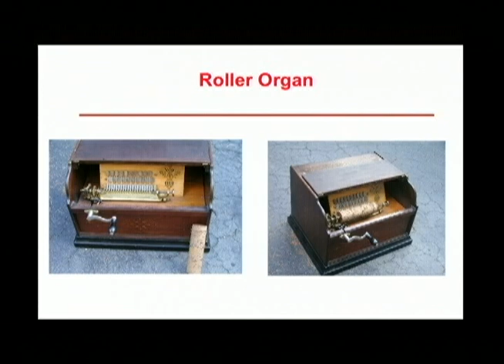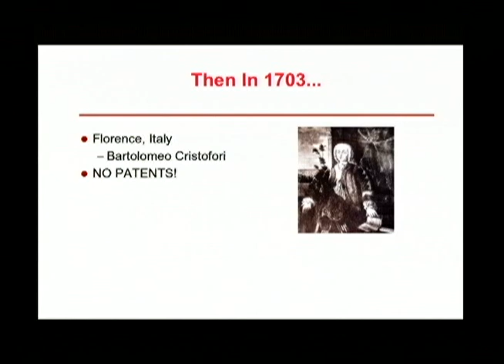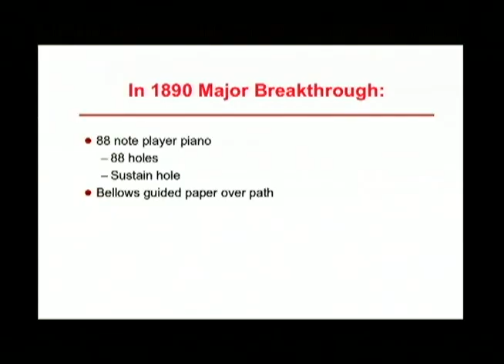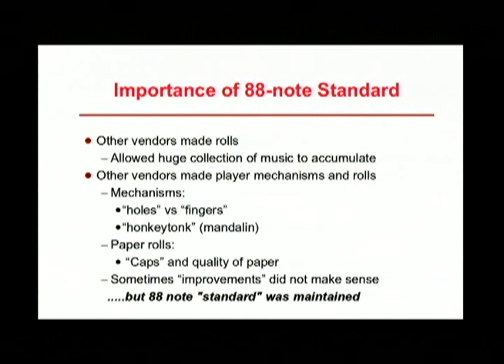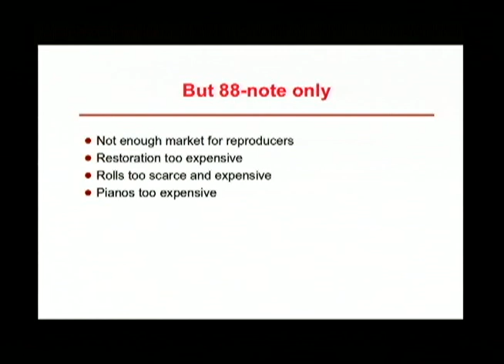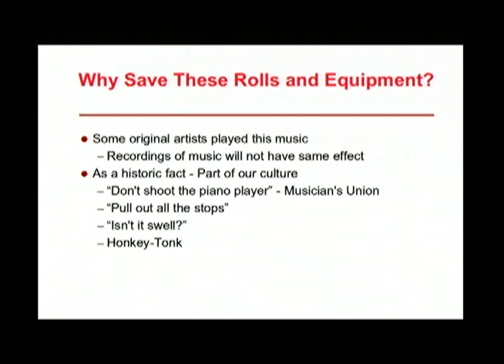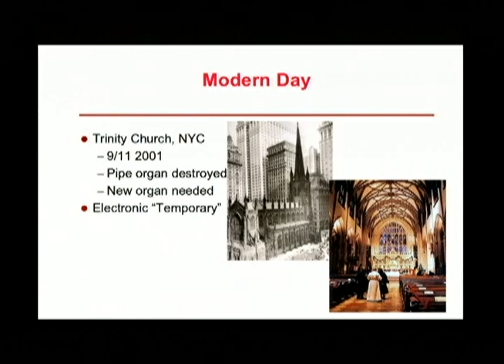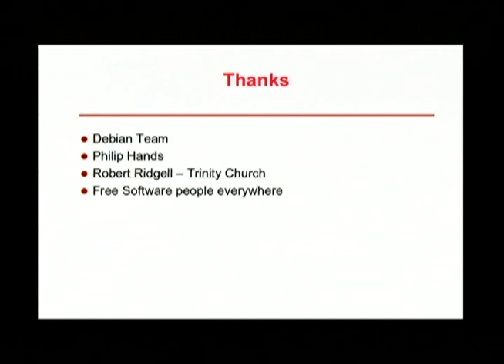Why is GNU/Linux Like a Player Piano?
by Jon Anderson Hall, Esq.

Room: Davis Auditorium
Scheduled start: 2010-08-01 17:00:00